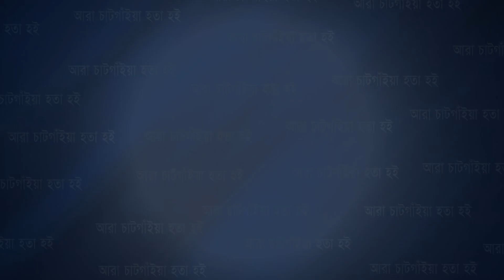প্রয়াত আখতারুজ্জামান বাবুর কবরে বঙ্গবন্ধু মানব কল্যাণ পরিষদ দক্ষিণ জেলার নবগঠিত কমিটির | Cplus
প্রয়াত আখতারুজ্জামান বাবুর কবরে বঙ্গবন্ধু মানব কল্যাণ পরিষদ দক্ষিণ জেলার নবগঠিত কমিটির শ্রদ্ধা

Slogan: আরাঁ চাটগাঁইয়া হতা হই
Country: Bangladesh
Language: Bengali।Chittagong Language
Broadcast area: Online